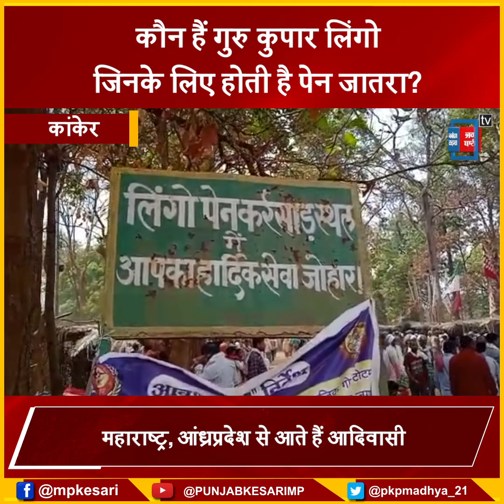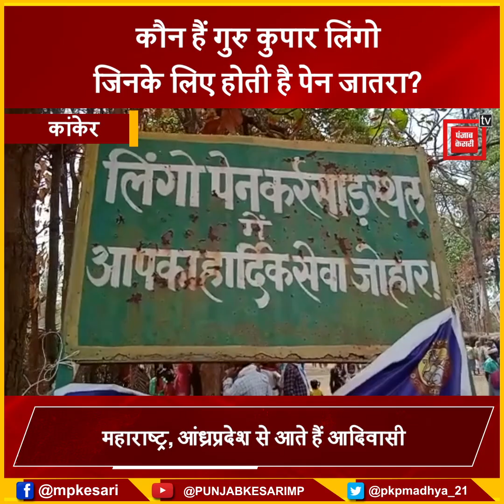गुरु कुपार लिंगो को खुश करने के लिए होती है पेन जातरा, वाद्य यंत्रों की सुरीली धुन से खिल उठते हैं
दुनिया के सबसे बड़ी पेन जातरा  की कहानी
 आदिवासियों को सबसे बड़ी दार्शनिक स्थल
पारी कुपार लिंगो के लिए होता है भारी आयोजन
महाराष्ट्र, आंध्रप्रदेश से आते हैं आदिवासी
चार साल में एक बार होता है मेले का आयोजन
वाद्य यंत्रों की सुरीली धुन से खिल उठता है जंगल

Also Watch ►